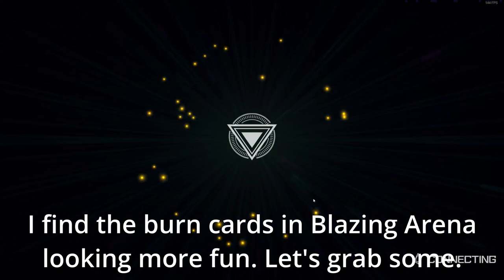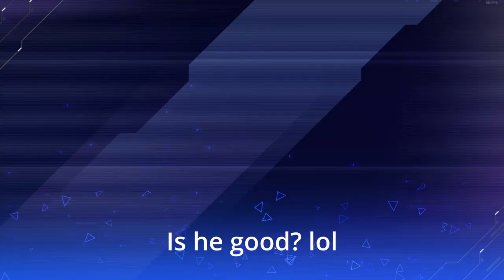Master Duel: Opening Blazing Arena Packs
After the recent pack update, I decided to open the Blazing Arena instead of the new one pack. I didn't find the new packs to my persona liking, so I went with Blazing Area. Burn deck more fun in my opinion, and maybe even cards that can be used in later decks if I get them. Starting with opening the free packs to see if I get anything good.

Chapters:
0:00 Start with free packs
1:21 Opening Blazing Arena
1:51 1st UR
3:29 2nd UR
3:44 Opening 2nd set of Blazing Arena
4:40 3rd UR
5:17 4th UR